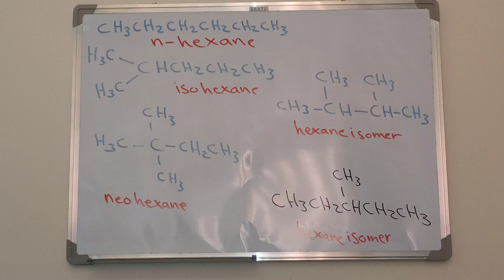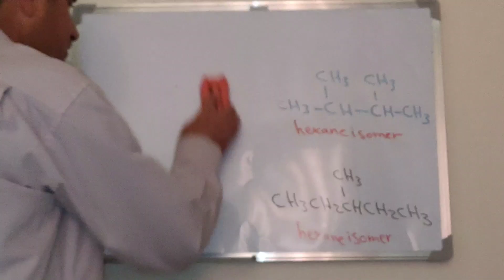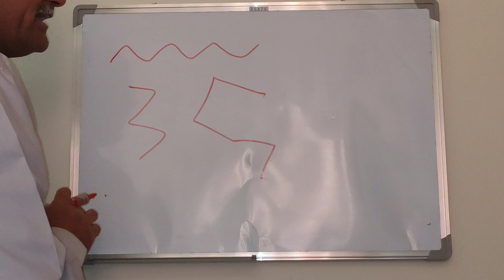Lecture 1Alkanes part 5